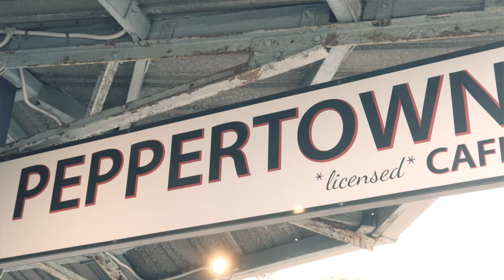Deanna Rose - White Lies (Official Live Video)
Deanna Rose performing White Lies at Live at Peppertown Coffee Bar in Mayfield, Newcastle.